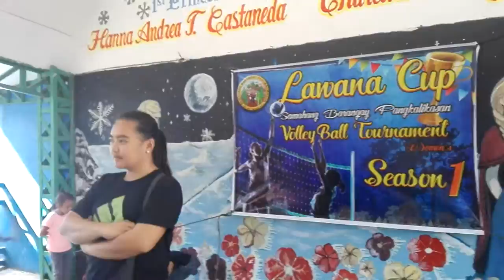2017-07-09 15:33:53 pm: 1st Set, CITY CAMP vs. AURORA HILL